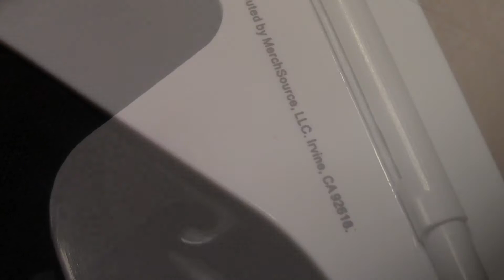Parts of the Whole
What is it?  Can you figure it out?  Here's a great video from First Hour Media at Jefferson Middle School